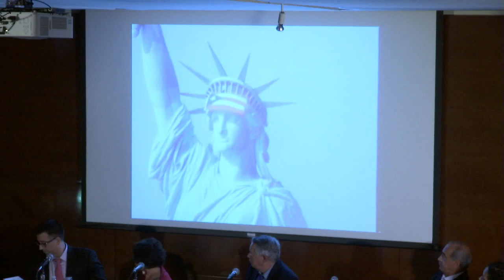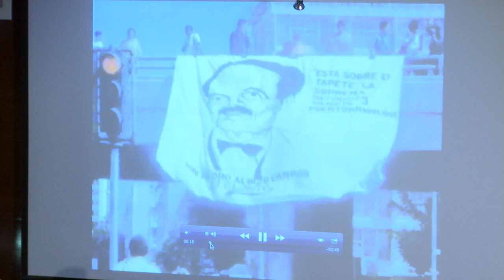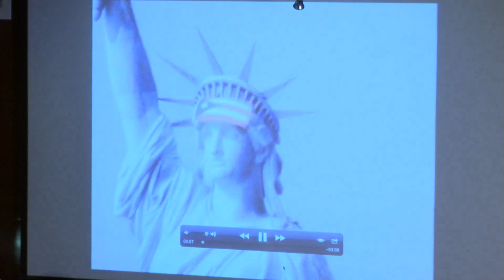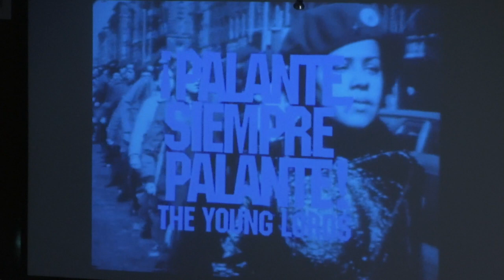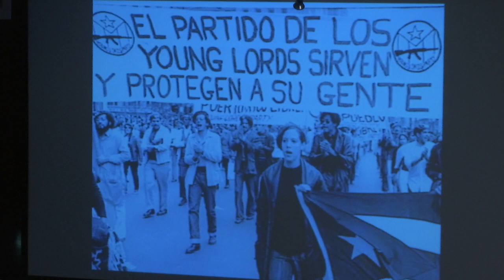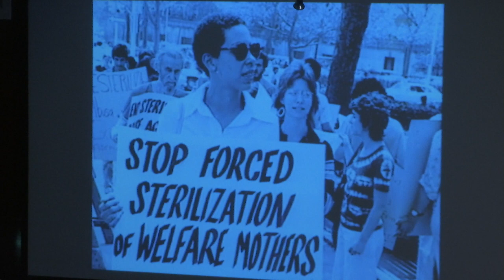From the Archives: The Young Lords and the Modern Latino Community Fall 2015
The King Juan Carlos I of Spain Center promotes research and teaching on Spain and the Spanish-speaking world at New York University, including free public programs for a general audience that highlight the history, politics and cultures of the Spanish-speaking world.

With Johanna Fernandez (Assistant Professor of History, Baruch College; author of the forthcoming book, When the World Was Their Stage: A History of the Young Lords Party, 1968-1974.); Darrel Wanzer-Serrano (Assistant Professor of Rhetoric and Pubic Advocacy, The University of Iowa; author of The New York Young Lords and the Struggle for Liberation); Iris Morales (former leader of the Young Lords Party and producer of the PBS documentary, Palante, Siempre Palante!); and Mickey Melendez (founding member of New York Young Lords and author of We Took the Streets: Fighting for Latino Rights with the Young Lords.)